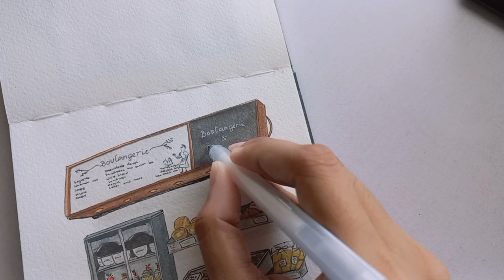🥖 Easy Watercolor Painting Idea to Improve Your Skills as a Beginner | Miniature Bakery Shop 🥯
Hello, my name is Kalynn Ode. Today's video is the fourth of watercolor painting. I've been waiting for it because I found it fascinating when I tried it at a Watercolor Workshop. That's why, I decided to learn and paint more.

𔓘 Materials :

1). Himi Watercolor

2). Watercolor Sketchbook

3)  Brushes no 1 and 3

I'd love to hear your suggestions for my painting. I'll be very happy to paint more and it really helps me a lot .

(•ө•)♡

 Kalynn Ode.